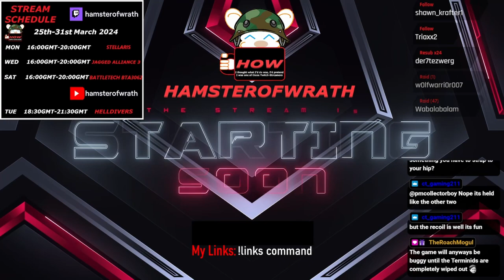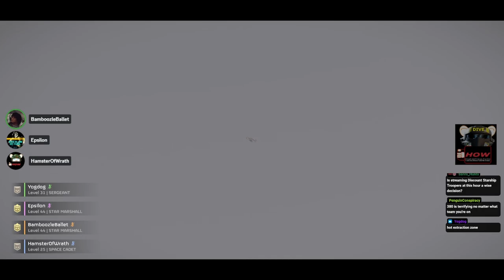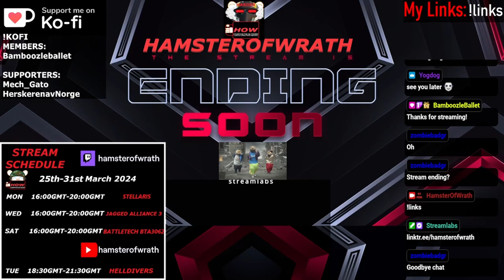An impromptu Helldivers 2 stream to celebrate 600 Followers on Twitch!